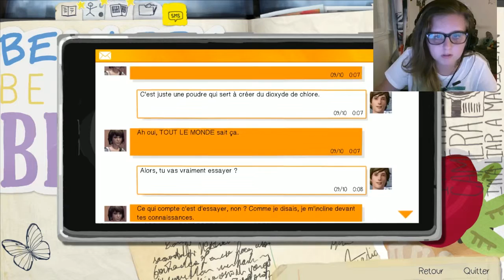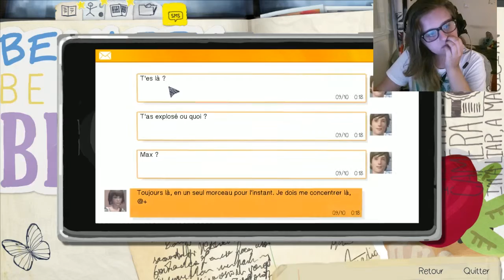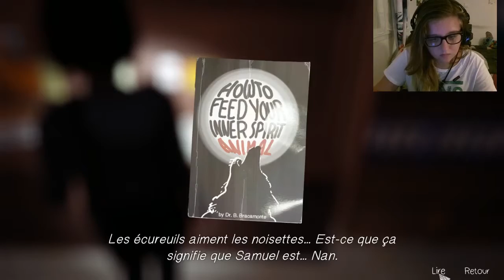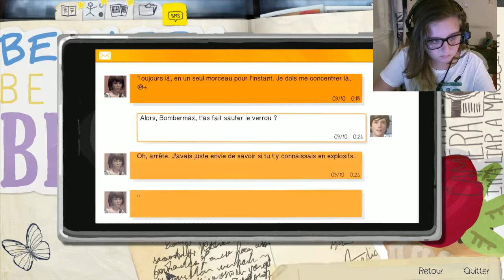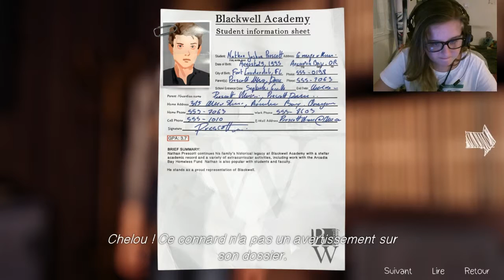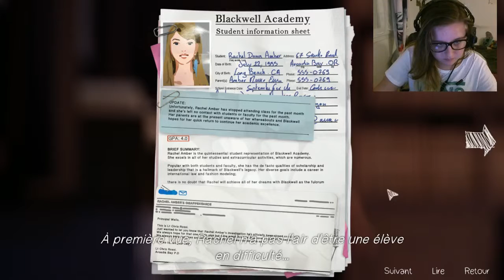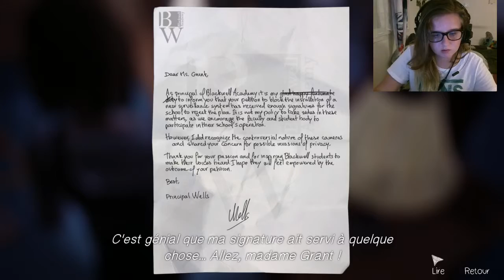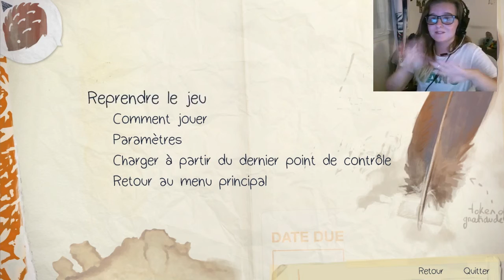Life is Strange EP03 #3: Merci Warren !